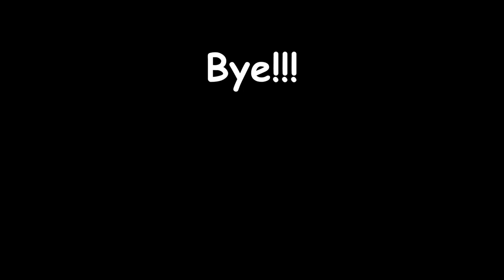Fighting Kids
How to stop your kids from fighting, arguing and bickering!!!  I share with you the way I did it.  Having kids in your home always picking at each other is awful.  Learn my way of making all that arguing stop!!!  Great advice for moms and dads with all ages of children!